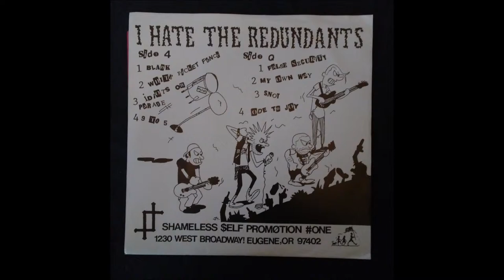The Redundants - White Picket Fence